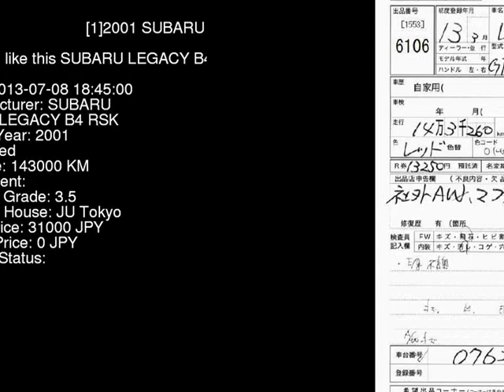2001 SUBARU LEGACY B4 RSK BE5 - Japanese Used Car For Sale Japan Auction Import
2001 SUBARU LEGACY B4 RSK BE5 - Japanese Used Car For Sale Japan Auction Import BE5,SUBARU,LEGACY_B4,RSK,JU Tokyo,jdmvip,vip,jdm,cars,japan,jdmvip.com,japanesecars,usedcars Japanese Used JDM Car For Sale At Auction in Japan for Import